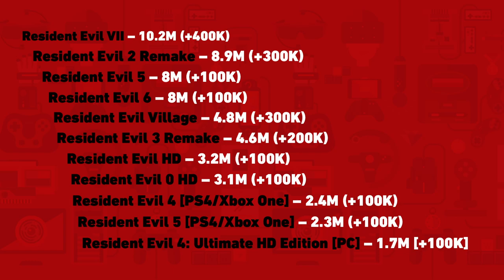أخبار تروجيمنج : سوني تفاجئنا بخبر رهيب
عندنا اكم أخبار كثيرة ومتنوعة مثل أراهم مبيعات ألعاب مشهورة و ترويقة لسلسة محبوبة ومفاجأة من سوني
حمل تطبيقنا عالهواتف الذكية!